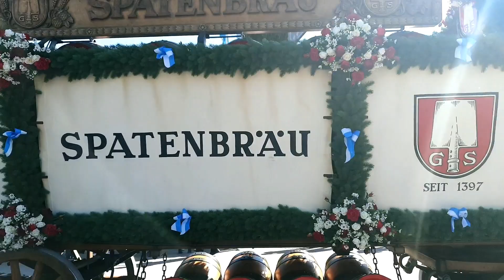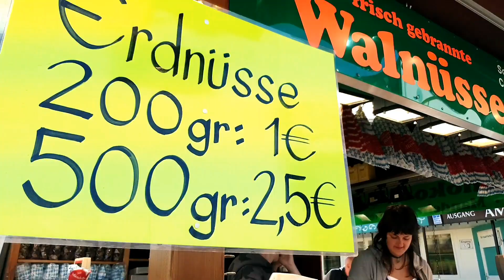Oktoberfest München Jerman 2022.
Festival bir terbesar di dunia akhirnya kembali setelah dua tahun penutupan COVID-19. Festival budaya Jerman dibuka di Munich pada 17 September, dan berlangsung hingga 3 Oktober.
Oktoberfest adalah bagian penting dari budaya Bavaria, yang diadakan sejak tahun 1810. Diadakan setiap tahun antara bulan September dan Oktober di Münich Jerman.
Pengunjung juga menikmati berbagai atraksi, seperti wahana hiburan dan permainan,serta berbagai makanan kuliner.

Enjoy the video, Stay save & Stay happy teman teman.